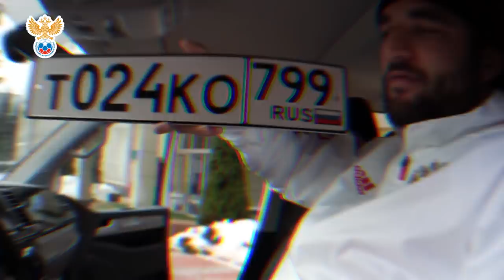Сборная России. С 1 апреля. l РФС ТВ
1-е апреля — всемирный праздник смеха. РФС ТВ подобрал забавные моменты из жизни сборной России в честь этого праздника! Кое-что вы увидите впервые. Артем Дзюба, Георгий Джикия, Александр Головин, Станислав Черчесов, Гус Хиддинк и многие другие.